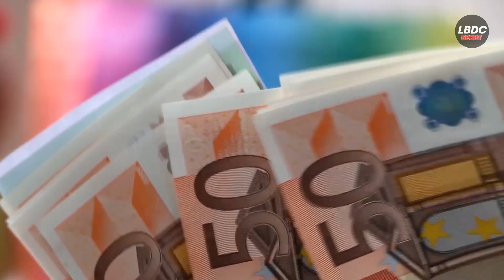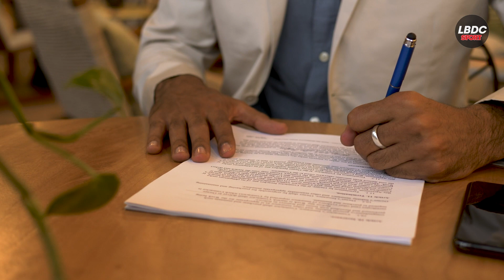El Mehdi el Nabaoui, el talento en un cajón